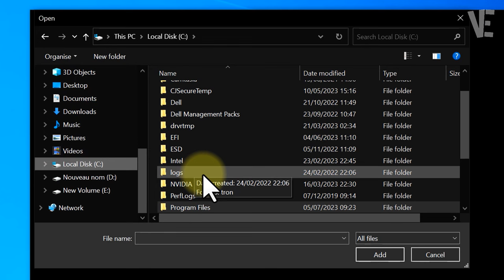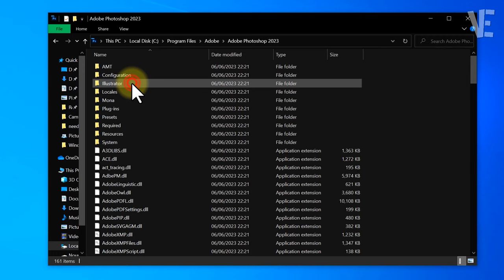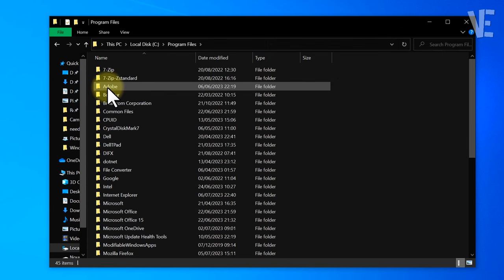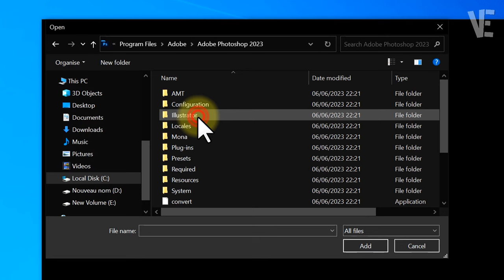Fix Photoshop Graphics Processor Not Detected | How To Solve graphics processor Settings Missing ✅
▶ In This Video You Will Find How To Fix Adobe Photoshop Graphics Processor Not Detecting And Graphics Processor Settings Greyed Out And Missing With 4 Methods ✔️.

0:00 - intro
0:10 - How To Fix Adobe Photoshop Graphics Processor Not Detecting And Graphics Processor Settings Greyed Out And Missing With 4 Methods
0:27 - Method 1 : Fix Photoshop Graphics Processor Not Detecting And Graphics Processor Settings Greyed Out And Missing
1:16 - Method 2 : Solve Photoshop Graphics Processor Not Detecting And Graphics Processor Settings Greyed Out And Missing
1:52 - Method 3 : Fix Photoshop Graphics Processor Not Detected
2:16 - Cut (Sniffer) and Paste it in Another Location or Delete It
2:31 - Method 4 : Fix Photoshop Graphics Processor Not Using GPU
3:34 - Other Videos Suggestions

▬▬ 🔎 𝐇𝐚𝐬𝐡𝐓𝐚𝐠𝐬 ▬▬

▶️ Could not complete your request because of a program error in Photoshop - How To Fix Adobe Error ✅

▶️ Fix Can't save as JPG or PNG on Photoshop | How To Solve photoshop Missing Save As JPEG / png ✅

▶️ Fix SD Card Reader Not Working on Windows 11 | How To Solve Usb card reader Not Showing & Detected

▶️ Fix USB Pen Drive Detected But Not Showing up in Windows 11 / 10 / 8 / 7 | How To Solve Issues usb

▶️ Fix Some Of These Settings Are Hidden Or Managed By Your Organization In Windows 10 (Solved 100%)